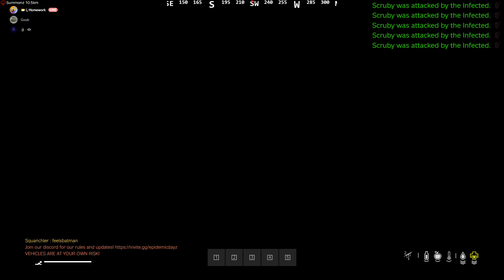DayZ | Too many zombies for this freshie